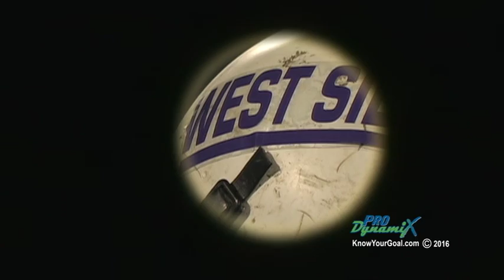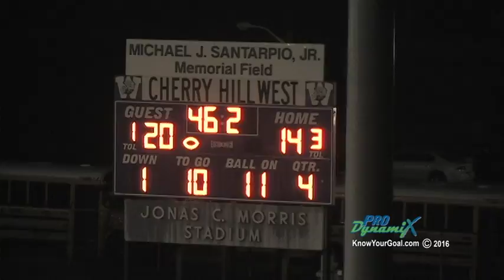Cherry Hill West Football vs Cherry Hill East Thanksgiving Rivarlry 2015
It's West vs East in a battle for the ages. This thrilling game highlight filmed and produced by ProDynamix Sports.